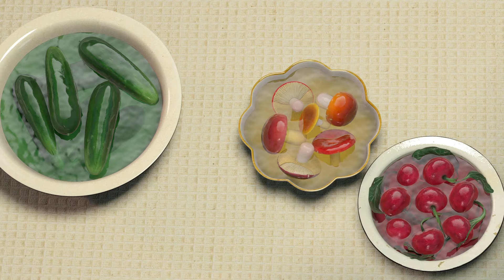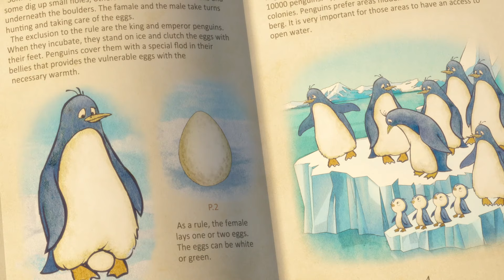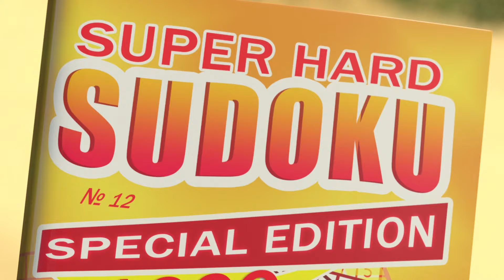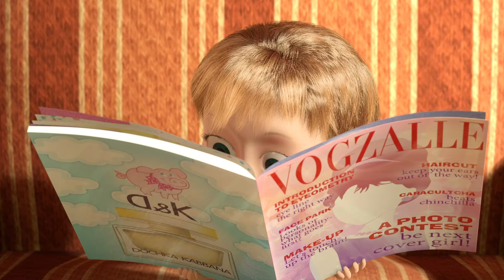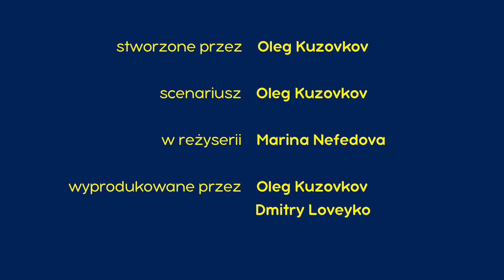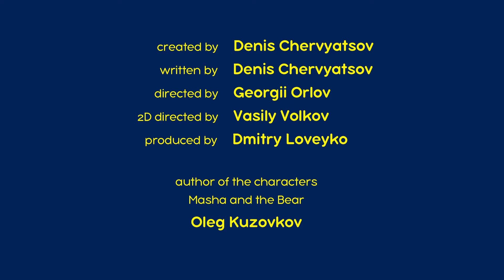Masza i Niedźwiedź 👱‍♀️🐻 Konfiturki 🐻🍓Kolekcja 18 ⏱ 30 min👱‍♀️Masha and the Bear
00:00 🍒👱‍♀️ Konfiturki 🐻🍓 Odcinek 6
6:16 🥚PODRZUTEK 🥚 Odcinek 23
12:31 💇‍♀️🤠 Uroda ma wielką moc 🤠💇‍♀️ Odcinek 40
18:44 🔆 Wiosna przyszła! 🔆 Odcinek 7
25:02 🐷👱‍♀️ Cierpliwości – Das Ist Gut! 🐻🎼Odcinek 3